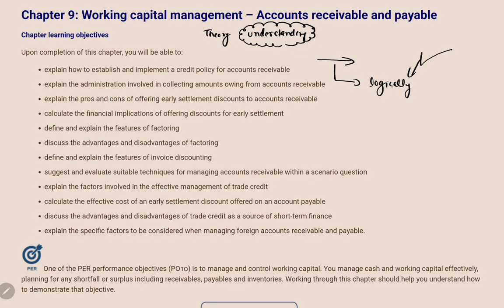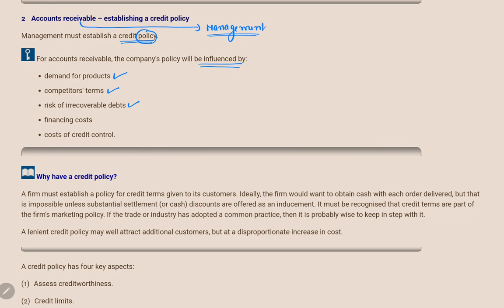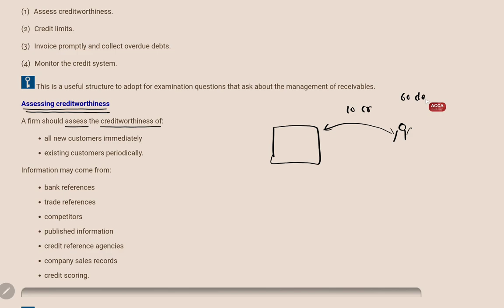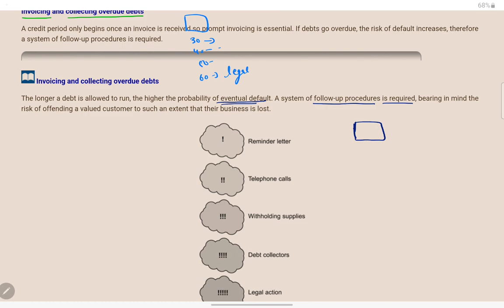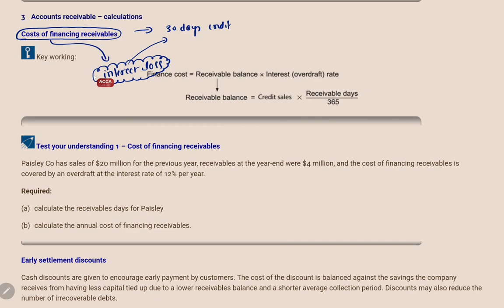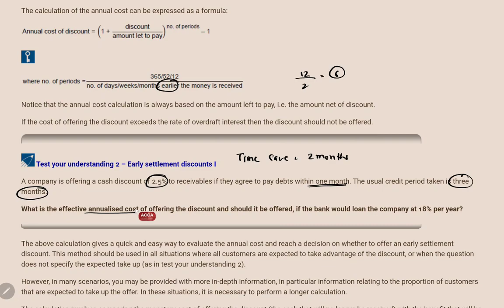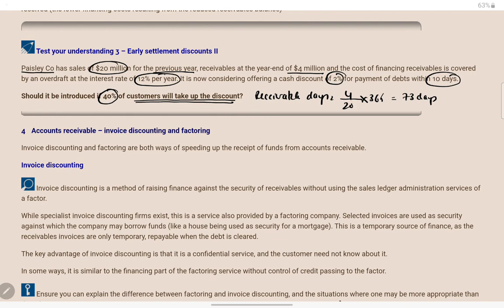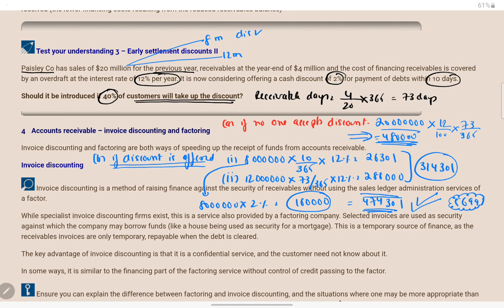ACCA F9/FM - (19) Financial management - Chapter 9 - Part 1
In this video, I have explained the above-mentioned chapter in Hindi and English mix so that the students can understand the above topic easily and all their concepts are clear and their general queries are solved. So for effective studying, keep the book handy while studying from these videos. Working capital management – Accounts Receivables and Payables
Accounts receivable and payable

Credit Policy
Assess creditworthiness.
Credit limits.
Invoice promptly and collect overdue debts.
Monitor the credit system.

Here is the list of new telegram study groups but before you join I want you all to know that no one is allowed to share any PDF in this group.  This group is solely for the purpose of discussing subject-related queries. And I expect all students to follow this.

1. Selling any lectures/pdfs
2. Asking students to DM him/her for any unethical activity
3. Sending inappropriate messages in the group and
4. Disturbs the group in any way

All that I have taught is from the following books

Discounted Cash Flows
Present Value
Initial rate of return
Cost of Capital
Replacement Strategies
Capital Rationing
Capital Ration

Lease
Buy
Lease vs Buy
Discounted Payback Period
Adjusted Payback Period
Expected Values EV
Simulation
Sensitivity Analysis